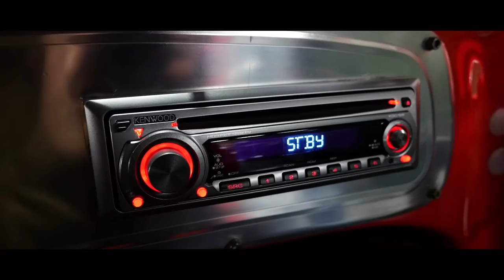1956 Volkswagen Beetle Supercharged || SOLD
1956 Volkswagen Custom Beetle Supercharged

Featured in the December 2001 issue of Dunebuggies and Hot VWs magazine!
Complete engine rebuild with many performance parts
Second owner invested more than $50,000 invested in this rebuilt bug!
Chopped Oval Window Bug with multiple customizations and modifications
Car has earned more than five Best of Show awards and multiple first place honors
Previous owner drove car for 10 years!
Documentation includes framed copy of magazine article detailing work done to the car and recent photos of engine rebuild

MotoeXotica Classic Cars is excited to offer this very special Volkswagen Beetle custom, a 1956 supercharged Oval Window that is like no other and with over $50,000 invested! It has won several Best of Show and first place awards since its refresh was completed in the early 2000s and previous owner drove it for 10 years.

Twenty years ago, this Beetle, a former show car, had been demoted to a driver and needed some TLC. Its second owner, a man out of North Carolina, had been looking for a VW project car that already had a good foundation. The NC Beetle was a good candidate because its original owner had already made modifications – chopped top done during the 1980s, frenched taillights from a ’39 Ford, license plate box, filled horn grilles and exhaust pipe cut-outs and a frenched rear antenna. The car won awards as a show car earlier in its life.

Once he towed it home the new owner began making his VW plans a reality. The car’s first visit was to Fender Benders in Charlotte, North Carolina, where owner Fred Propst and his crew took the car apart until it was merely a shell, which was sanded to perfection before Propst painted the shell DuPont Guards Red followed by four layers of clearcoat. Scott Andrews added flames to the solid and very tidy floorpan and clear-coated them, despite that most people will never see them. The results of that first stop still resonates today as the paint and trim are in excellent condition. The tinted windows are in similar condition and the vehicle’s lights are all in great order, the Sylvania XtraVision headlights, Rossi park/turn signals and the aforementioned ’39 Ford blue dot taillights. Other exterior details include Neal billet aluminum disc brakes all around, with Wilwood front and rear calipers and Neal emergency brake, KYB shocks, Sway A-Way front and rear sway bars and polished aluminum Centerline wheels within 135 tires in front and 205 tires in back with silver skull tire caps.

The next stop was George’s Trim Shop in Kannapolis, North Carolina, where the car received a red-and-black crushed velvet interior made especially for it. The car has two sumptuous Scat Procar bolstered bucket seats with center console in front, Juliano Royal Deluxe door handles, a fantastic-looking Gene Berg locking shifter, Formuling France three-spoke steering wheel with the Wolfsburg crest in the center and, in a touch of whimsy, a rearview mirror lifted from a Pontiac Sunbird. The crew at George’s fitted an aluminum panel inside and filled it with VDO gauges and a JVC AM/FM stereo with cassette deck and detachable faceplate. Within the console are spots for a vintage VDO clock and resting place for a smartphone.

A friend of the previous owner, Steve Bowers, took care of the car’s new heart, a 2110cc flat four-cylinder engine with extensive modifications. He machined the crankcase and fitted a 82mm Bugpack wedgemated crank, Bugpack 5.352-inch race rods, Mahle 90.5mm pistons and an Engle FK-7 camshaft, using Bugpack’s 1.4:1 rocker arms. A set of CB Performance ported and polished Eliminator 2000 heads, a stainless steel 42mm intake and 37.5mm exhaust valves comprise the in and out for the fuel and air. A Dick Landy supercharger topped by a Holley four-barrel carburetor replace the earlier, dual Weber 44 IDF carburetor setup.

The engine recently was pulled and rebuilt with a couple of changes as of lowering the compression for the blower to 7.56:1.

To handle all of the power the engine emits, the previous owner asked Sam Shackelford at Rancho Performance Transaxles in Anaheim, California, to build a staunch IRS transmission using stock cogs plus a Super-Diff, Sway A-Way axles, heavy-duty aluminum side covers and Porsche 930 constant-velocity joints.

Current mileage on the odometer shows 52,478 miles. It is sold as is, where is, on a clean and clear, mileage exempt title.

VIN: 1137283